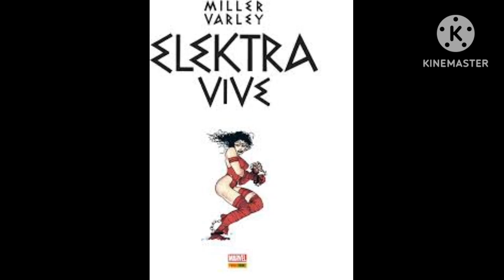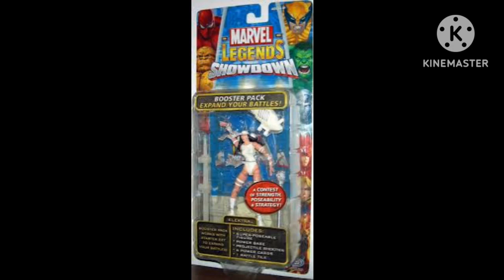conheça a origem da Elektra